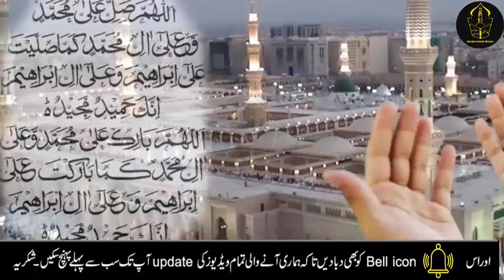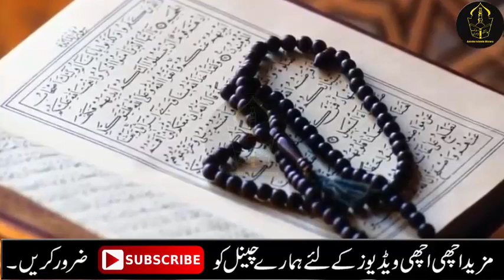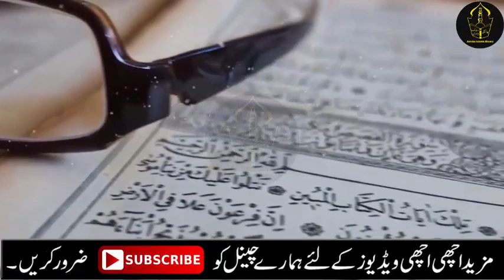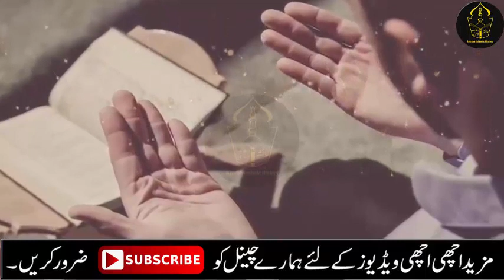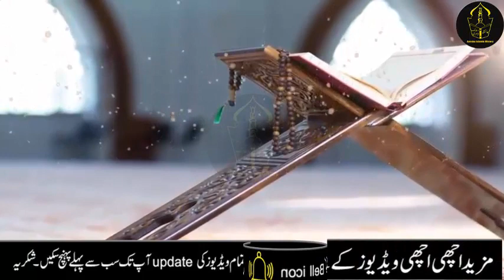4 Rajab ke din qurani surah alam nashrah ka wazifa for hajat | 4 Rajab 2022 month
4 Rajab ke din qurani surah alam nashrah ka wazifa for hajat | 4 Rajab 2022 month | Hajat ka wazifa

Aj mein ap ke sath 4 Rajab ke din qurani surah alam nashrah ka wazifa for hajat | 4 Rajab 2022 month | Hajat ka wazifa, hajat ka amal share krungi, jis ki barkat se ap har bimari se be mefouz rhy gy or apki har hajat be puri hogi